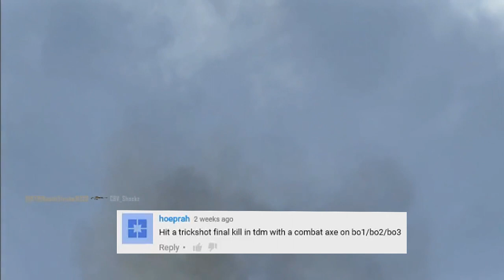You Challenge xAMK #10 | [W] w/ xAMK Coolski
Hey guys, today we bring you our 10th YC xAMK Episode. As a special milestone, we will be doing a top ten next week featuring the best you challenge attempts across the series so if you want to re-watch all the other YC xAMK episodes then click the playlist link below and enjoy. :)

Commentated By: xAMK Coolski
Challenges Hit By: Hurricane, Futurez, Alpha, Coolski, Epic

Thumbnail By xAMK Ninja